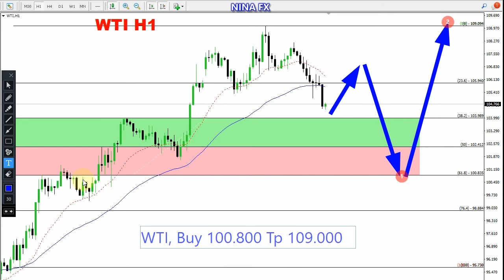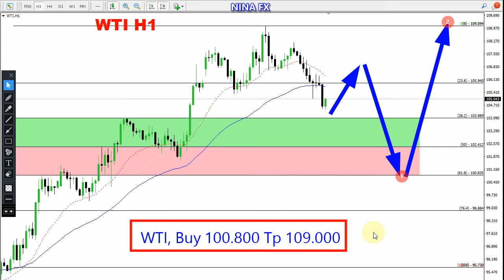Crude Oil WTI Daily Analysis for Wednesday April 20, 2022 by Nina Fx